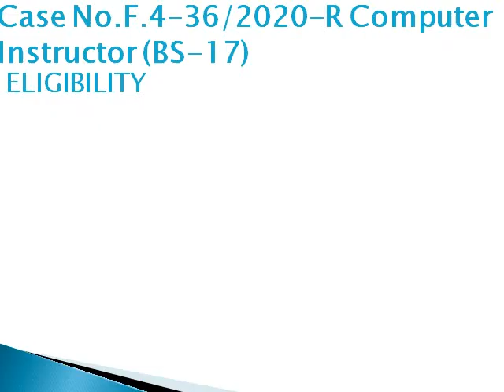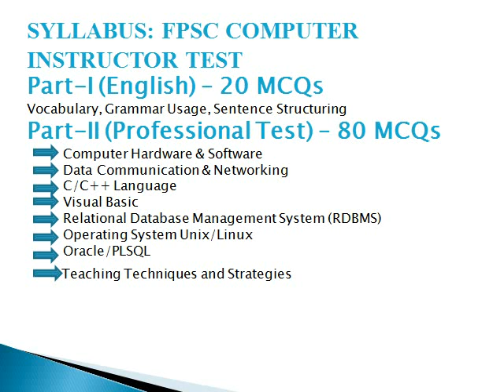FPSC computer instructor Jobs 2020 |computer instructor syllabus 2020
In this video we discuses FPSC computer instructor Jobs 2020 |computer instructor syllabus 2020.
 FPSC computer instructor Jobs 2020 divide Two parts
(1) Part-I (English) – 20 MCQs
(2) Part-II (Professional Test) – 80 MCQs
this video tells us how many Mcqs in which subject